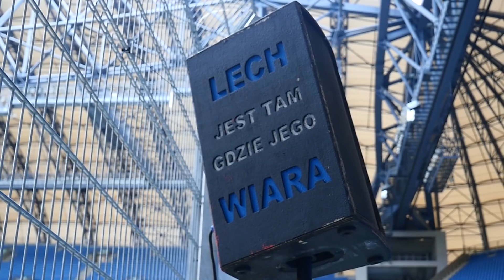Piłkarski akrobata z Lecha Poznań | JAKUB KAMIŃSKI #27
Do piątej klasy szkoły podstawowej treningi piłkarskie dzielił z zajęciami akrobatycznymi. Średnio interesuje go piłkarski blichtr - woli się wyspać i najeść zamiast szlajać się po galeriach handlowych. Na boisku imponuje przyspieszeniem i zdolnością do regeneracji. Jakub Kamiński to nowy diamencik ze stajni Lecha Poznań.